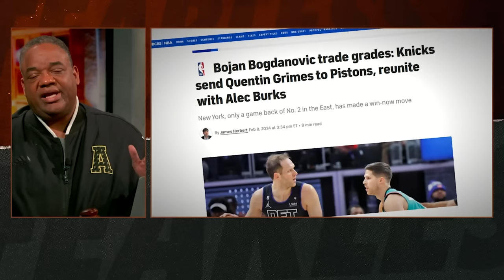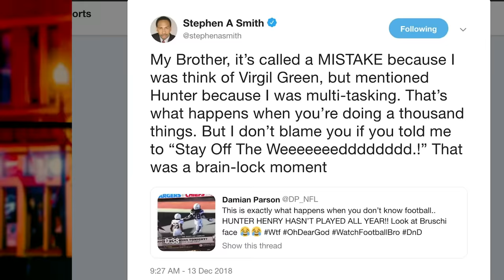'NBA Expert' Stephen A. Smith Embarrasses Himself AGAIN!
Stephen A. Smith prides himself on being a New York Knicks diehard fan. ESPN props Smith up as an “NBA expert.” If either of those statements were true, SAS would have never made the biggest blunder of the basketball season. Perhaps the worst part is that a man who can be this wrong gets to vote for the league’s MVP.